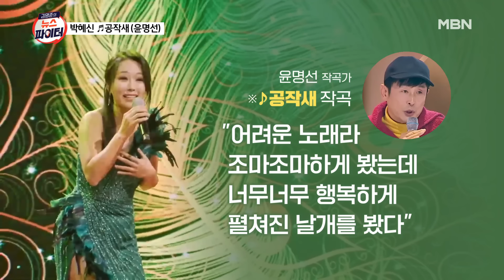현역가왕 TOP 10 결정됐다…1위 전유진·2위 김다현·3위 박혜신 - 김명준의 뉴스파이터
[3위 박혜신]
윤명선 작곡가의 신곡 '♪공작새' 열창
윤명선 극찬 받으며 최종 3위로 결승 직행

[2위 김다현]
신유 작곡가의 신곡 '♪칭찬 고래' 열창
10대의 발랄함 선보이며 최종 2위로 결승 진출

[1위 전유진]
X-child 작곡가의 신곡 '♪달맞이꽃' 열창
어려운 노래 소화해 내며 준결승 최종 1위 차지